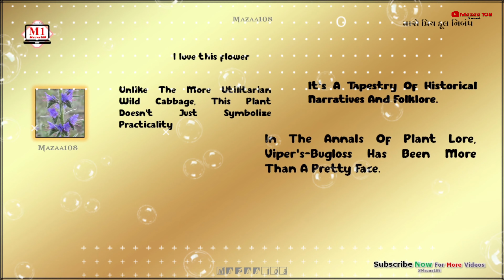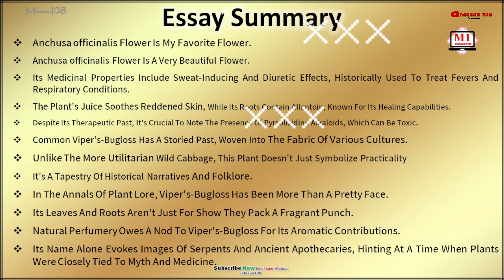Anchusa officinalis Flower | Essay On Anchusa officinalis Flower | My Flower Anchusa officinalis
Anchusa officinalis Flower | Essay On Anchusa officinalis Flower | My Favorite Flower Anchusa officinalis | Anchusa officinalis Benefits | Few Lines About Anchusa officinalis Flower

Time-Stamps:-
00:00 | Intro
00:04 | Start Essay Video; The Intro Hook
01:04 | Full Essay; Essay Summary; End Screen
01:09 | Done Full Essay

Covered Topics :

Anchusa officinalis,
Anchusa officinalis Essay,
Essay on My Favourite Flower Anchusa officinalis ,
30+ Words Essay On Flowers
FAQ of Anchusa officinalis Flowers,
How do Anchusa officinalis flowers help humans?
Why Anchusa officinalis flowers are important in our life?
My favourite flower Anchusa officinalis essay writing
My favourite flower Anchusa officinalis 10 lines
5 lines on my favourite flower Anchusa officinalis
10 Lines On Anchusa officinalis Flower In English,
10 Lines On Anchusa officinalis Flower For Class 1,
10 Lines On Anchusa officinalis Flower For All Class,
10 Lines Essay On Anchusa officinalis In English,
10 Lines Essay On Anchusa officinalis,
10 lines on Anchusa officinalis
Anchusa officinalis 10 lines
10 lines on Anchusa officinalis
10 lines essay on Anchusa officinalis
few lines essay on Anchusa officinalis in english

• © Mazaa108™ - 2024